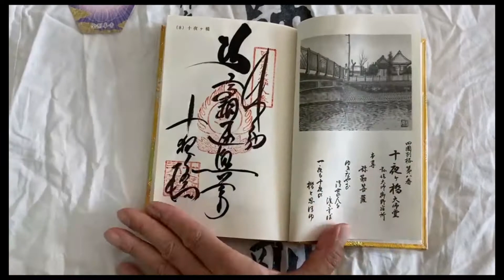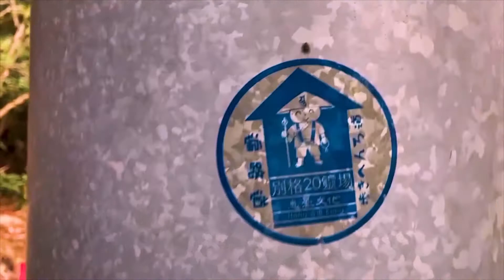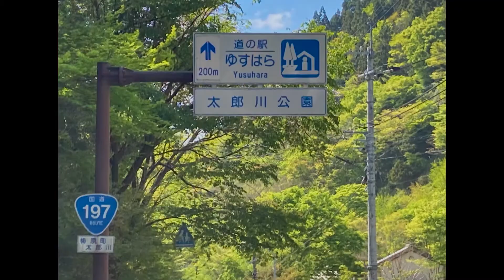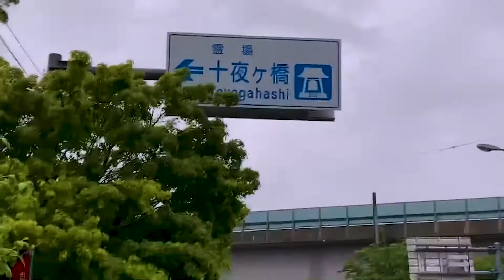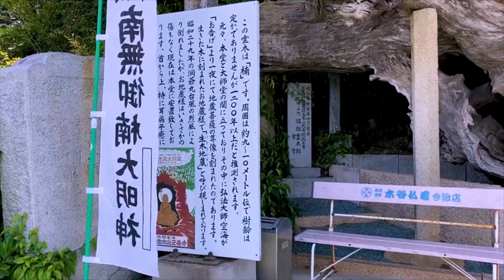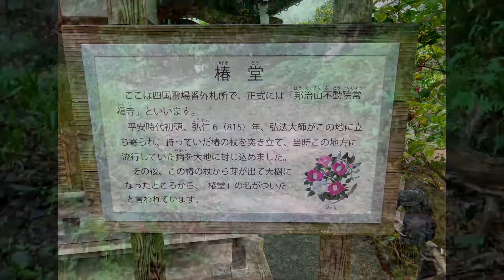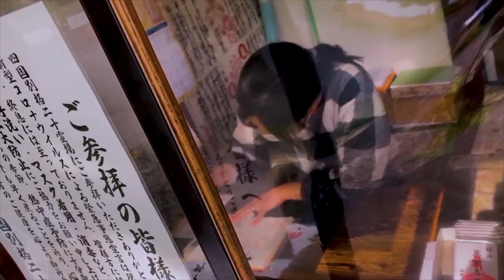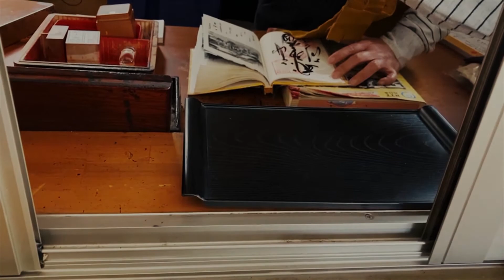四国別格二十霊場めぐり お遍路さんはガネーシャのマスター うろうろ徳島・高知・愛媛・香川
札幌のカレー屋ガネーシャのマスターのお遍路さんをお願いして
撮ってもらってアップしています。
私は編集だけです。編集しながら　これはすごいことやと
どんなに面倒なことを頼んだかと申し訳なく思いながら
20本編集するうち　息遣いを聞きながら歩く景色を見れて幸せで
私もお遍路さんしたかのような気持ち、また四国を好きになりました。
マスターの温かいお人柄に心から感謝します。
マスターの今回のお遍路の最後は高野山でしたが
私のお遍路さんの最後は札幌ガネーシャ海老カレー、
食べに行くのを目標にいつまでも健脚目指したいです。

ガネーシャ
札幌市豊平区豊平８条１１丁目３?１１